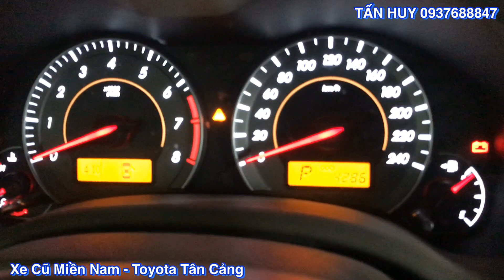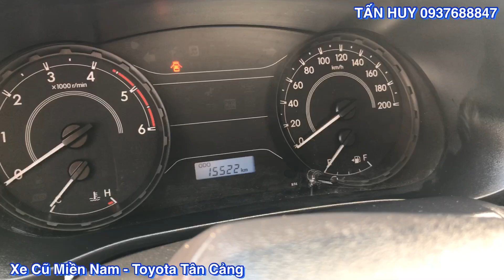CẬP NHẬP XE CŨ TẠI TOYOTA TÂN CẢNG NGÀY 29.01.2021| INNOVA CŨ, FORTUNER CŨ, VIOS GIÁ RẺ 0937688847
Cam kết:
1. Động cơ, hộp số chưa từng đại tu.
2. Không đâm đụng ảnh hưởng tới khung gầm kết cấu.
3. Không thuỷ kích.
4. Khung gầm nguyên bản.
5. Hồ sơ, pháp lý rỏ ràng. Hỗ trợ vay mua ô tô cũ trả góp lên tới 70% giá trị xe, thủ tục nhanh gọn
Xem xe tại: Công ty TNHH Toyota Hiroshima Tân Cảng - HT
Địa chỉ: 220 Nguyễn Hữu Cảnh, P 22, Bình Thạnh, Tp HCM